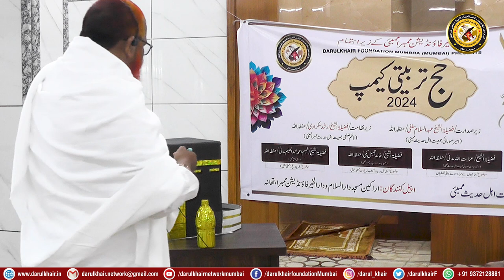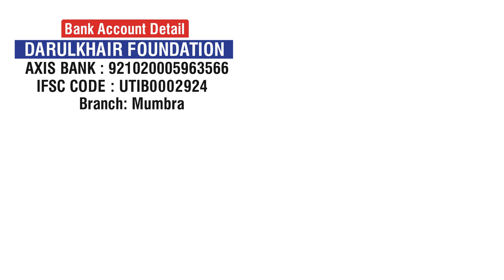TAREEQA-E-HAJJ (PRACTICALLY) BY SHAIKH SHAMIM AHMED ABDUL HALEEM MADANI HAFIZAHULLAH